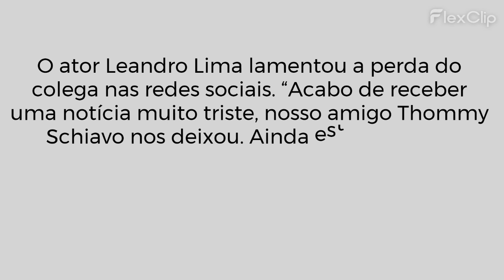MORRE ATOR THOMMY SCHIAVO QUE INTERPRETOU ZOINHO EM PANTANAL